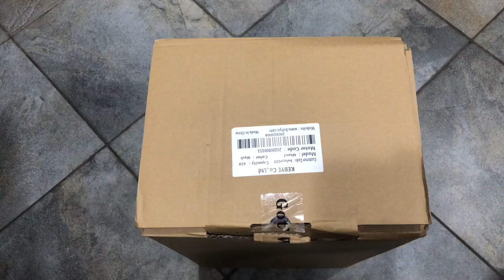Gotway Mten3 UNBOXING and first ride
-My first EUC😬
-67v 420mah

Protection pad link: (black currently not available)

KOOLDOO 15.7ft Extra Wide Edge...